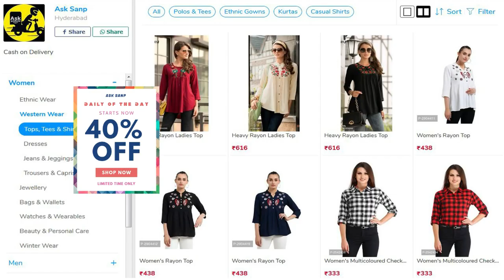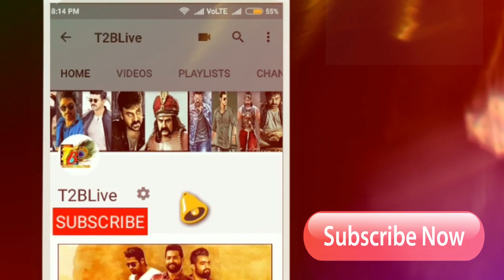Mega Tsunami: Sye Raa Teaser Trending WW| Syeraa Teaser Trending in India| Megastar Syeraa Teaser